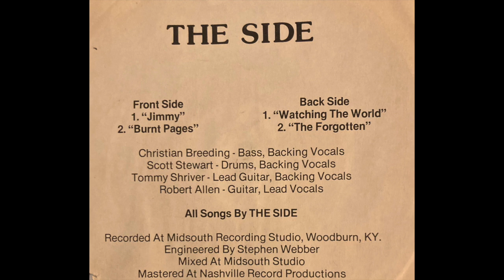The Side - Jimmy - private press 80s alt rock EP - Bowling Green KY?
Sticking with the 80s in KY for a moment… I’m not positive but feel like The Side probably hailed from Bowling Green, KY.  Date is unknown to me, but sounds like mid 80s from a time when that area had a thriving alt rock scene. This four song EP features:
Christian Breeding – bass, backing vocals
Scott Stewart – Drums, backing vocals
Tommy Shriver – Lead Guitar, backing vocals
Robert Allen  - Guitar, lead vocals

My pic sleeve is missing the lower right corner area hence the cropping but I’ve never been able to find another copy.